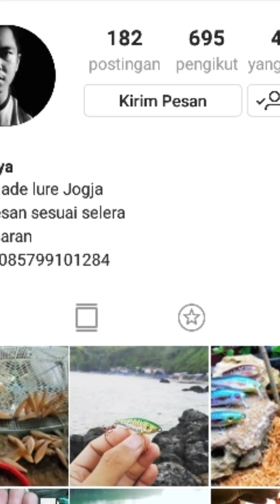Test Action Lure Bebek Mini Untuk Ultralight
Tes lure mini jenis topwater bentuk bebek imut unik

Tes action minnow handmade dari mas (Instagram) @daru_cahya
Mantap mas

buat kawan2 angler yang pengen lihat2 atau pesen bisa langsung aja check IG nya..